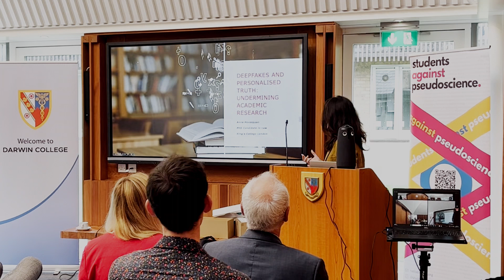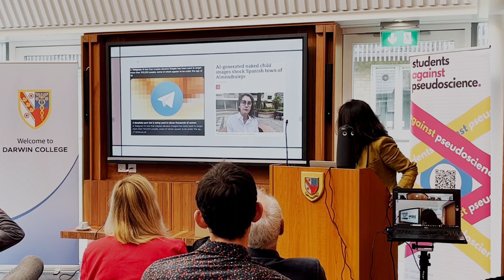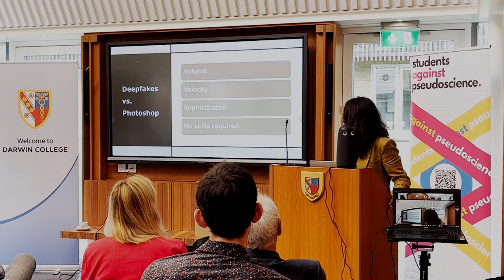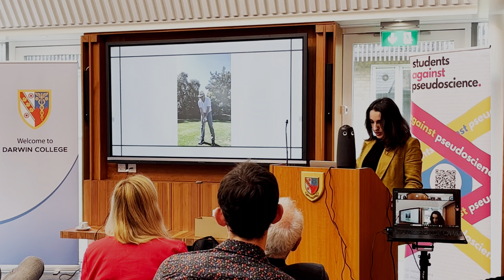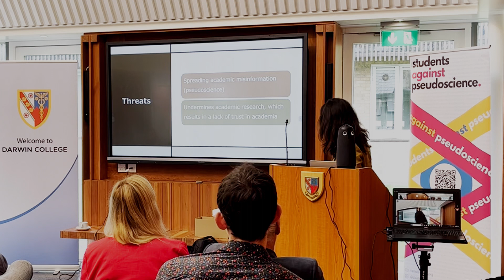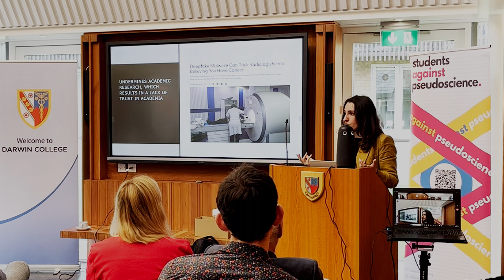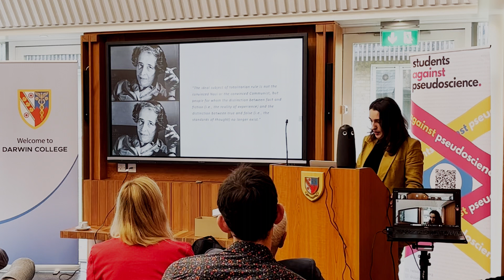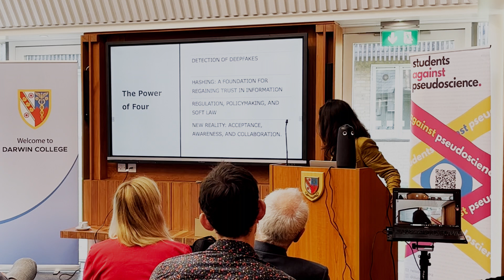Anna Hovsepyan: Deepfakes and Personalised Truth: Undermining Academic Research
This talk was part of The Role of Academia in Misinformation 2023 conference.

Anna Hovsepyan is a Ph.D. candidate and visiting lecturer at King's College London, specialising in the intersections of deepfakes, AI, law, and society. Her imminent thesis explores deepfakes in the era of personalised truth.

The deceptive use of deepfakes causes extensive harm and injury in the digital space to the truth regarding the persona of victims and society at large. By spreading false narratives, deepfakes erode trust in public figures, can incite social and political unrest, damage reputations, cause harassment and blackmail to individuals, exploit and hijack personal identities, and instigate fraudulent theft by impersonating CEOs and Finance Directors. Users are becoming tone-deaf and sometimes immune to the significance of empirical truth in the real world. Facts and false narratives abound online. This false narrative phenomenon makes such users much more susceptible to personalised truth and impulsive reactions. These types of interpretations challenge empirical standards and objective facts.

It was believed that a significant number of information space users who are vulnerable to spurious images and information online are primarily children, older adults and those who are digitally challenged. Nevertheless, in recent years, deepfakes have changed the information landscape to an unrecognisable extent. The author argues that these changes present grave dangers to academia and empirical research.

Given the extent and variety of harms posed by deepfakes, the author argues that a new approach is needed to how they can be combated. The solution lies in combining technology and the law in a much more integrated way. I submit this approach deviates from the piecemeal offerings which have so far only focused on limited and pigeonholed approaches to solving a much larger and holistic problem. The exponentially growing issue around deepfakes and academic misinformation can be successfully resolved only by applying a holistic and integrated approach.